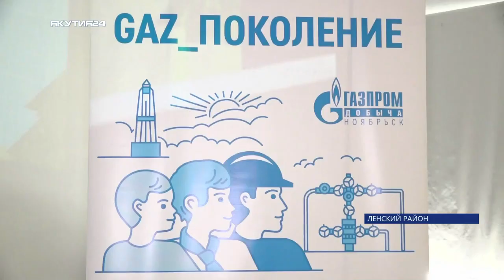В Ленском районе были проведены встречи со школьниками в рамках проекта GAZ – поколение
В целом проект рассчитан на участие 5000 детей и подростков Ямала, Якутии и Камчатки. Профориентационные мероприятия стартовали в начале года на Ямале и продлятся до декабря.